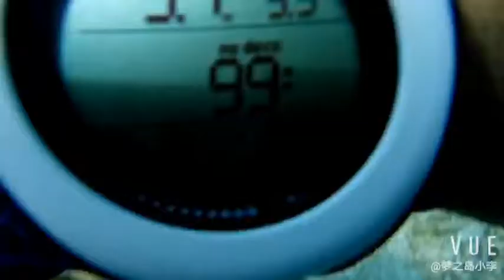Visit sabah kudat Maliangin Island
Love free dive